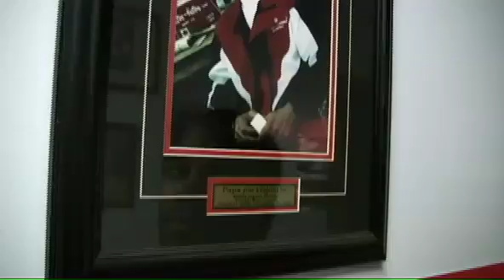One of Us - Fitzroy "The Whip" Vanderpool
"The Whip" has lived in Kitchener since he was six and started his boxing career at nine. In 1993 he turned pro and went on to win five professional titles including the World Boxing Federation's Super Welterweight World Championship title in 1999.